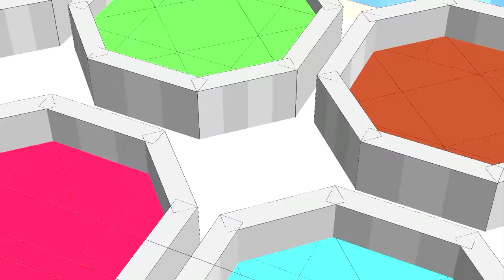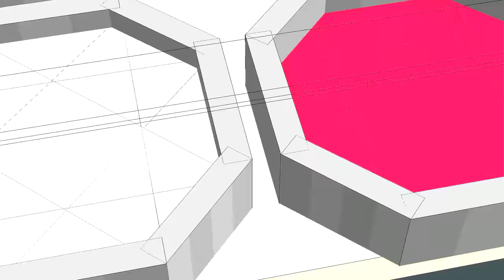L'ENIGMISTA HA CATTURATO GIORGIO!! - Vita su Minecraft 3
Un Misterioso Gelataio ha Aperto il Suo Negozio! Purtroppo Giorgio è Stato Catturato dall'Enigmista mentre Aspettava il Suo Gelato!! 😨

Grazie e...
Lyon Out!